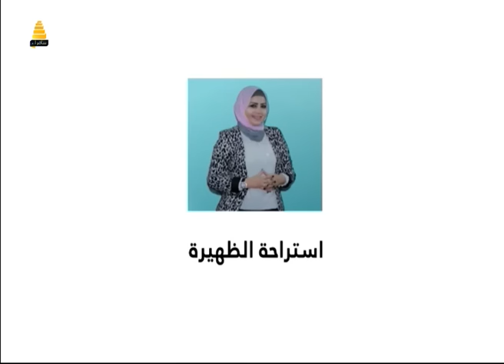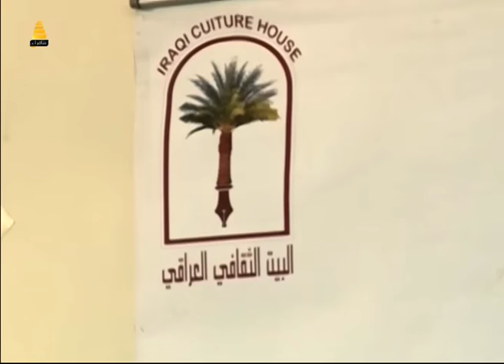برنامج استراحة الظهيرة | ضيف الحلقة الشاعر والاعلامي محمد نصيف 29-10-2016